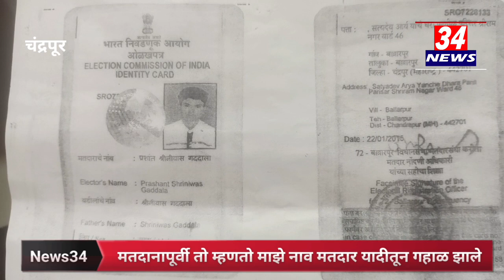पत्नीचे नाव मतदार यादीत, पतीचे नाव गहाळ, चंद्रपूर लोकसभा निवडणूक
@NewsMH34 Since the name of Prashant Gaddala, who lives in Shriram Ward of Ballarpur city, is missing from the voter list, he has given a statement to District Election Returning Officer Vinay Gowda.

 Gaddala has voted in the last 5 to 6 elections, but my name is missing in the voter list of the year 2024, I went to the Tehsil Office and the Sub-Divisional Officer's office, but I did not get a satisfactory answer, so I have given a statement to the Collector, Gaddala responded.  , specially I applied to include my wife's name in voter list one and a half months ago, wife's name appeared in voter list but my name did not appear, this is a mistake by administration but they don't accept it.